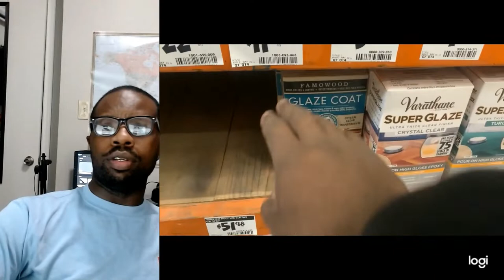Custom Tennessee Titans Coffee Table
Angelus Paint Products